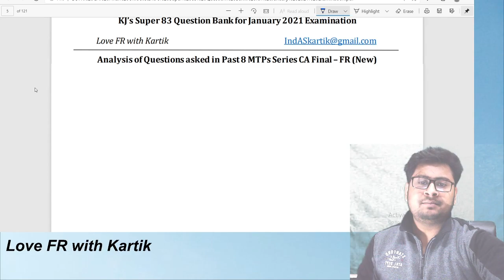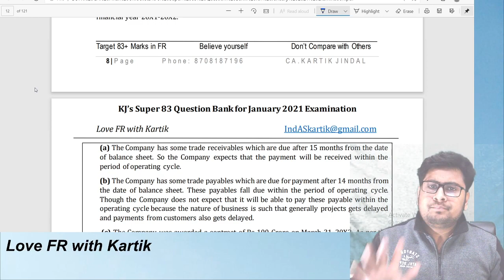Biggest gift KJ's Super 83 Question Bank for CA Final FR Jan 2021 Exams | Join Telegram to download